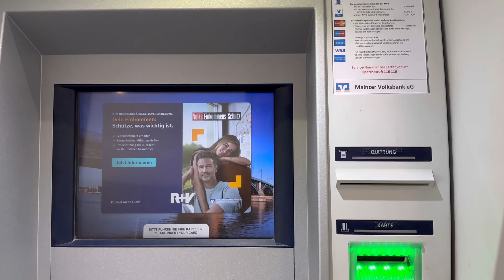Pakistan ja raha Hoo/4K ulta hd video//usman jutt Germany